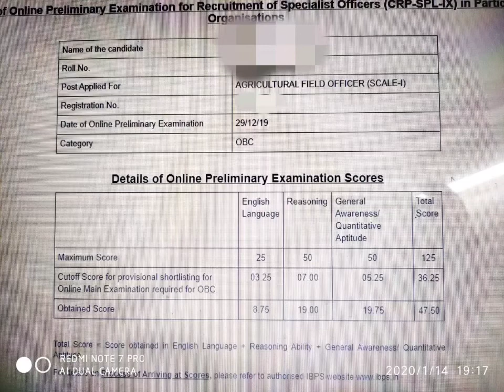My IBPS-AFO Prelims Score Card/ IBPS AFO Prelims Marks